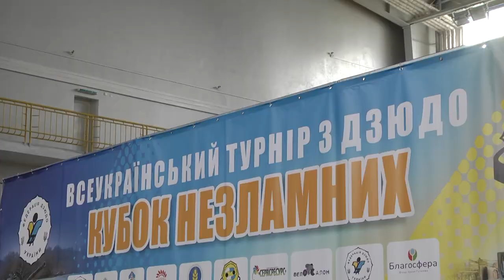В Сумському легкоатлетичному манежі СумДУ пройшов відкритий турнір з дзюдо "Кубок незламних"